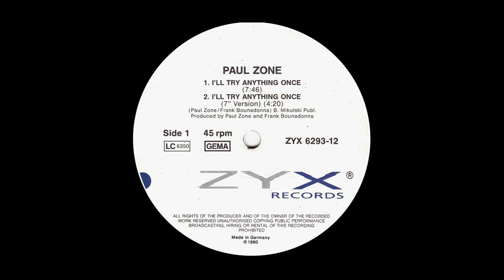Paul Zone I'll Try Anything Once